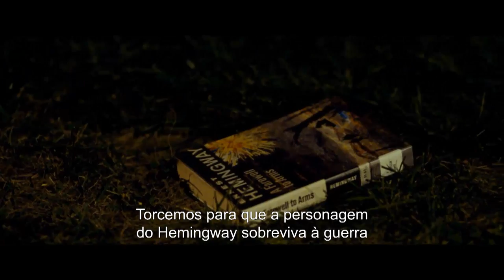Guia Para Um Final Feliz Trailer (Legendado Pt)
A vida nem sempre corre de acordo com o esperado. Pat Solatano (Bradley Cooper) perdeu tudo - a casa, o trabalho e a mulher. Depois de ter passado oito meses numa instituição estatal, encontra-se a viver de novo em casa dos pais (Jacki Weaver e Robert DeNiro). Pat está determinado a reconstruir a sua vida, a conseguir manter-se otimista e, apesar das circunstâncias difíceis da separação, a reconciliar-se com a sua mulher. Tudo o que os seus pais desejam é que ele recomponha a sua vida -- e que partilhe com eles a obsessão familiar com o clube Philadelphia Eagles. As coisas complicam-se quando Pat conhece Tiffany (Jennifer Lawrence), uma misteriosa e problemática mulher, com os seus próprios problemas. Tiffany oferece-se para ajudar Pat a reconquistar a mulher, mas em troca ele terá de fazer algo muito importante para ela. Este acordo acaba por estabelecer uma inesperada ligação entre os dois e acontecimentos felizes começam a surgir na vida de ambos.